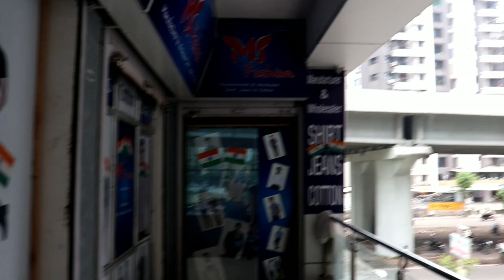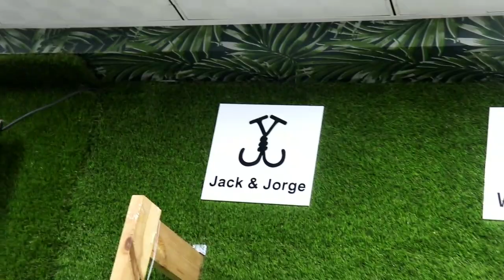SURAT SHIRT WHOLESALE MARKET | WHOLESALE SHIRT FACTORY | SHIRT MANUFACTURER IN SURAT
Abuzar_khan_08

shop name MJ fashion
Shop address is , 1st floor , shop no 143to146
 Ambevelly near VIP circle utran Surat

WARNING-⚠